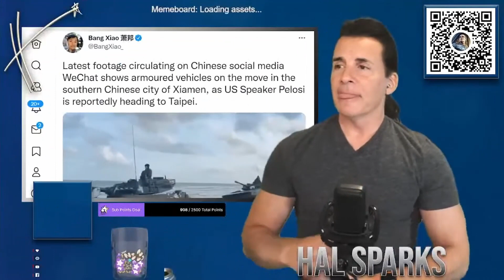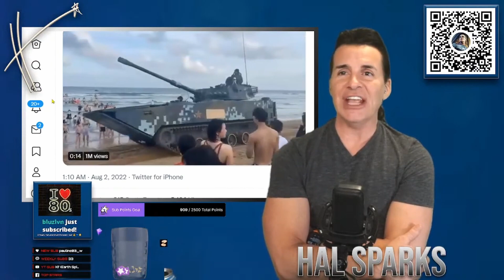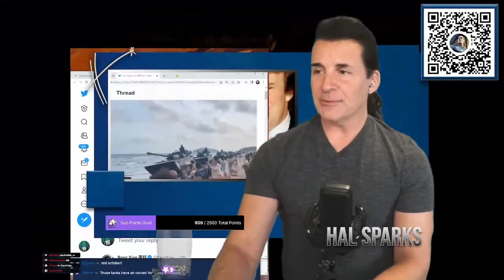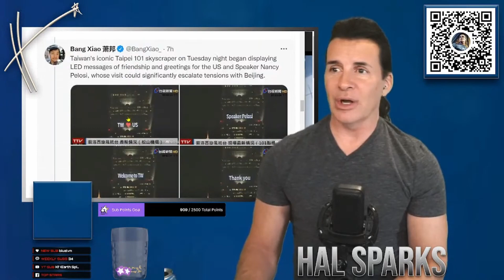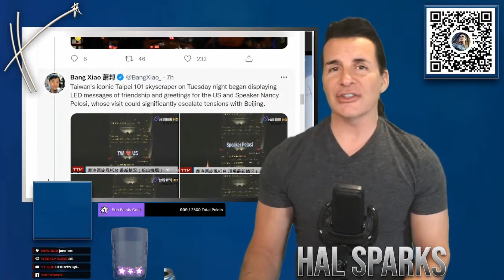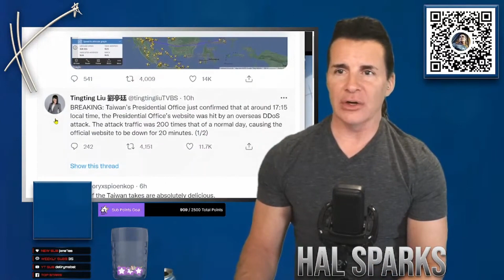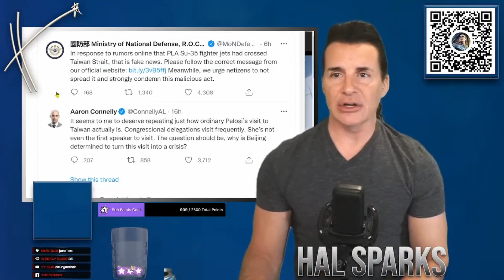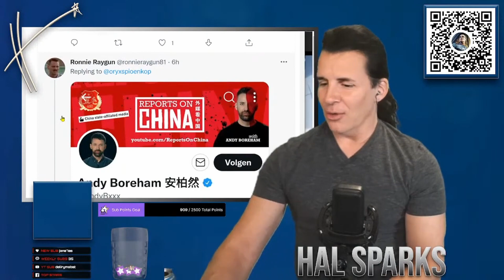Nancy Pelosi sends Sean Hannity & China into a fail spin